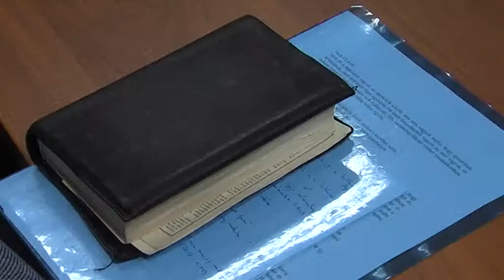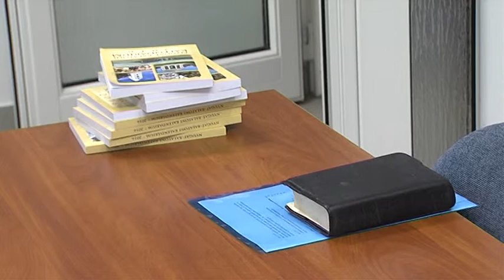Dr. Martos Levente Balázs volt a Katolikus Szabadegyetem vendége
Szent Pál és az isteni irgalmasság- ez volt előadásának témája